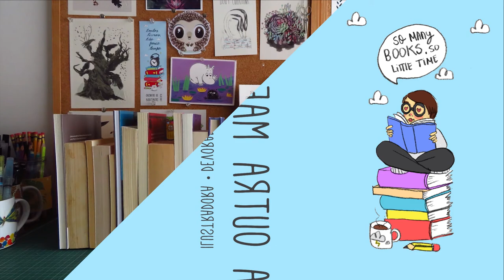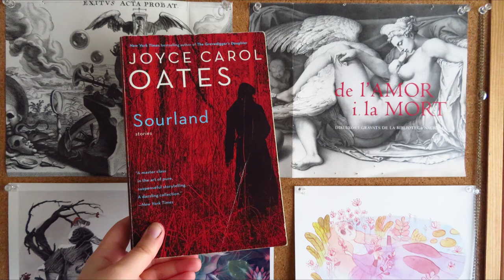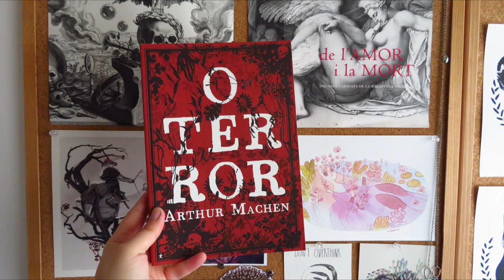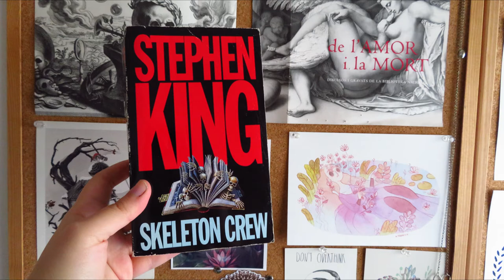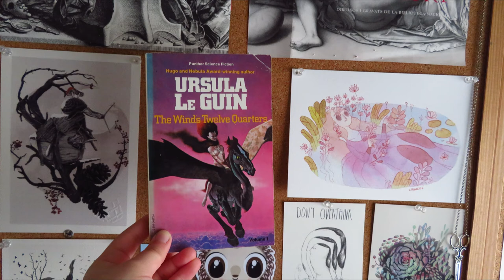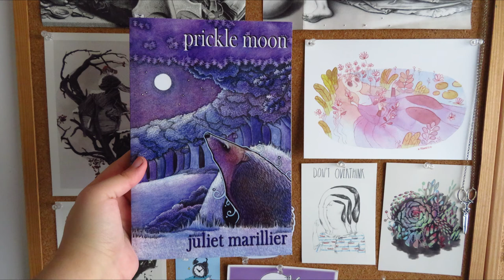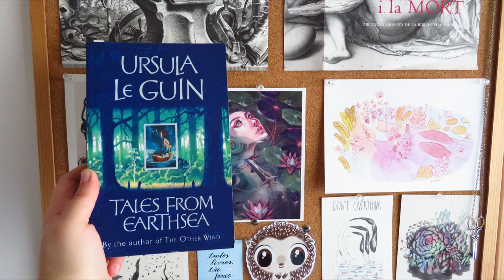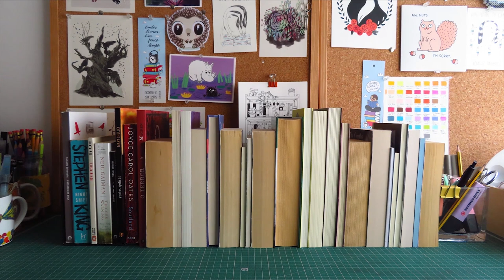Ler Contos - Semana 2 | Abril Contos Mil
📚 O que é o Abril Contos Mil? É um desafio literário anual que ocorre durante o mês de abril e desafia todos a lerem pelo menos um conto. Desafio foi criado por em 2017 para desafiar-me, e a quem me segue, a ler e explorar mais contos.

Livros mencionados!
- Sourland de Joyce Carol Oates
- O Terror de Arthur Machen
- Skeleton Crew de Stephen King
- The Winds Twelve Quarters de Ursula K. Le Guin
- Prickle Moon Juliet Marillier
- Tales from Earthsea de Ursula K. Le Guin
- The Beginning of the World in The Middle of the Night de Jen Cambell